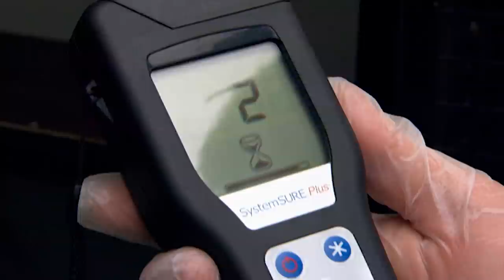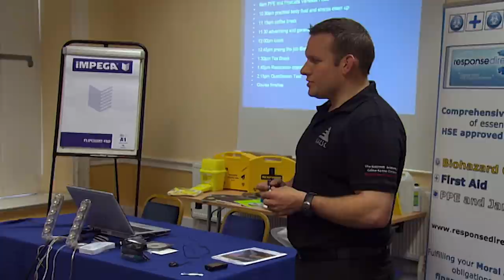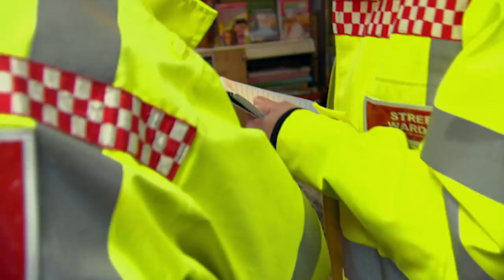How To Clean a Crime Scene | FULL EPISODE | Grimefighters | Episode 20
Ever needed to know how to remove a blood stain? The grimefighters will show you how!

When the Sheriff of Grimsby tackles a fire risk in an abandoned school he finds an additional problem – squatters.

Two intrepid street wardens catch a fly-tipper in Dagenham and won’t let her off the hook.

In Bristol at a training school for grimefighters some students learn there’s a right way and a wrong way to deal with needles and blood.
And in Wolverhampton litter-picker Lew keeps on smiling in the face of filth.